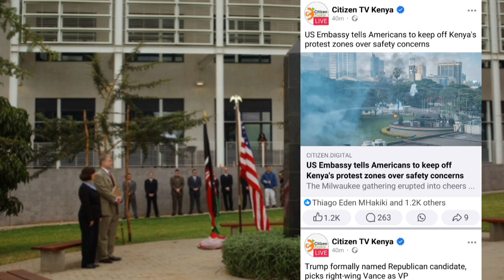Breaking!US hot message to GEN Z TODAY AHEAD OF MEGA DEMONSTRATIONS~RUTO TENSES BADLY